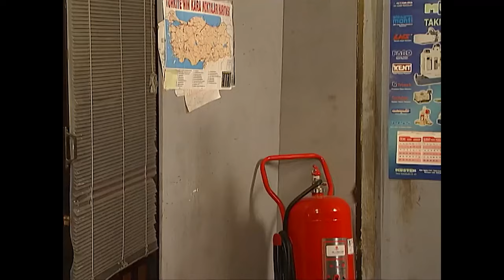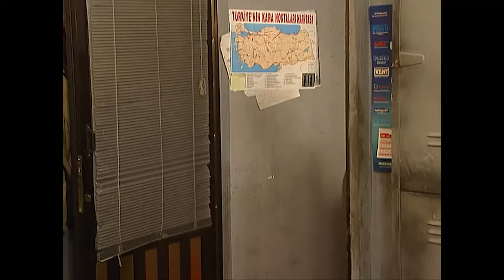Zenginsin Diye Mutlusun Sanıyorlar - En Son Babalar Duyar 22 .Bölüm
Pırlanta Sevinç fenalaştı - ZENGİNLER DE FENALAŞIR

Prodüksiyon: MinT Motion Pictures
Yönetmen: Sibel Kocataş, Funda Karagöz
Senaryo: Necmi Yapıcı
Murat Aras
Metin Açıkgöz
Birol Güven
Kenan Kuzan